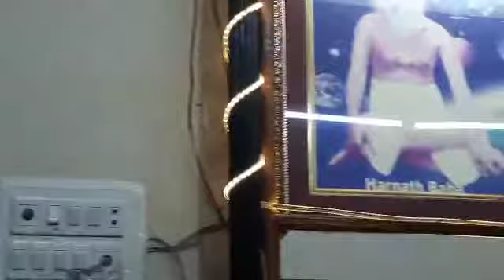జై హరనాథ్ జై కుసుమకుమారి జై నామం .శ్రీ మళ్ల జగన్నాధ రావు కుసుమ. ఇంట్లో. అనకాపల్లి